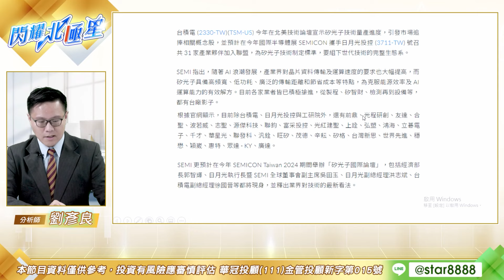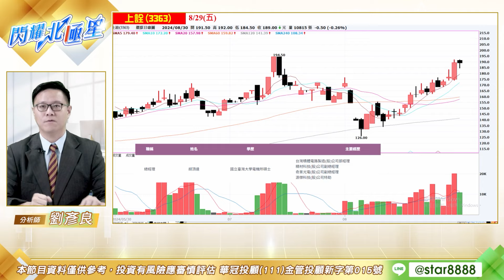0830【閃耀北極星】劉彥良 台積電CPO聯盟出爐，誰與台積電有深厚淵源？